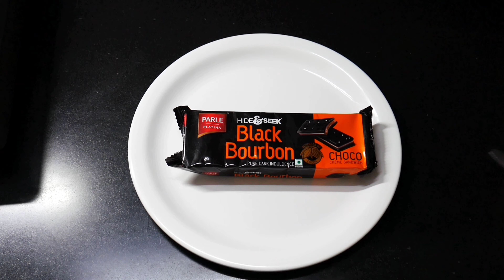चॉकलेटी और सॉफ्ट! यक़ीन नई करोगे ये बर्फ़ी कितनी स्वादिष्ट है | Simple Indian Sweets for Festivals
Welcome to Poonam’s Kitchen!

Indulge in the exquisite world of sweets with our delectable Chocolate Barfi recipe!

In this video, we'll guide you through the step-by-step process of creating this mouthwatering Indian delicacy.

Our Chocolate Barfi is soft, velvety, and will  unbelievably melt-in-your-mouth. Follow along as we combine the richness of chocolate with traditional flavors to create a treat that's perfect for celebrations or just satisfying your sweet cravings.
Don't miss out on this easy-to-follow recipe that's sure to impress your taste buds and guests alike. Try making this delightful Chocolate Barfi at home today!

Sweet Barfi Recipe ingredients

Black Bourbon Biscuits
1/2 cup Fresh Malai
1 Cup Milk
1/4 cup Barikwali Suji (Fine Semolina)
(4 Tbl sp)
1/3 cup Chini (Sugar)(5 Tbl sp)
1/2 Limboo ka ras (Lemon juice)
Silver Varak
Sprinkle Pista Slice (Pistachios)

Enjoy this amazing chocolate Barfi with your friends and family.